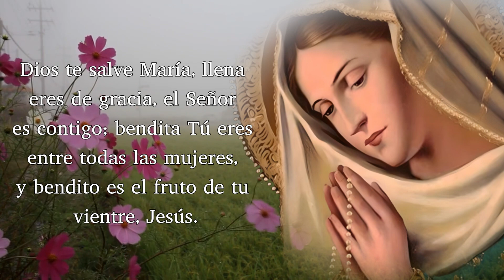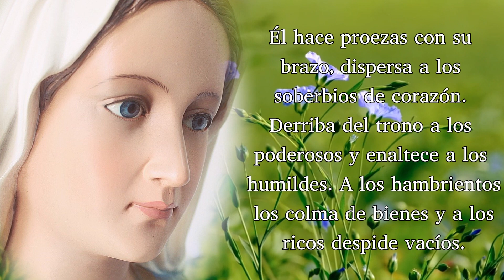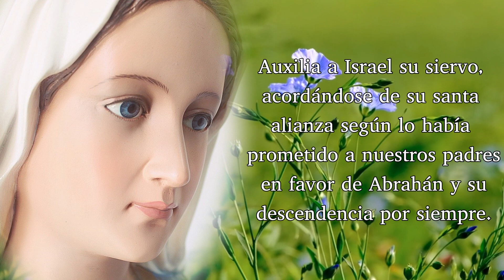ORACIÓN DEL ÁNGELUS, JUEVES 23 DE NOVIEMBRE 2023.